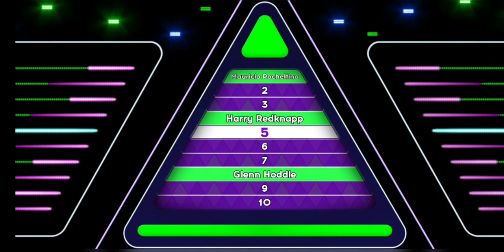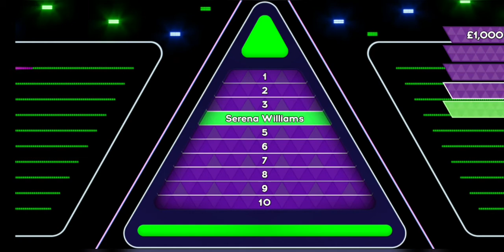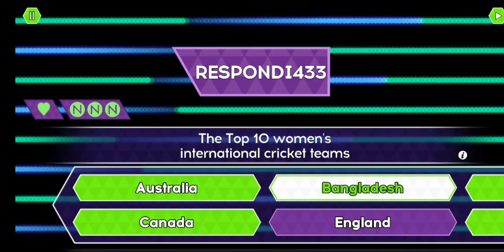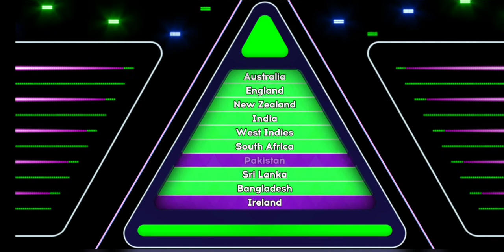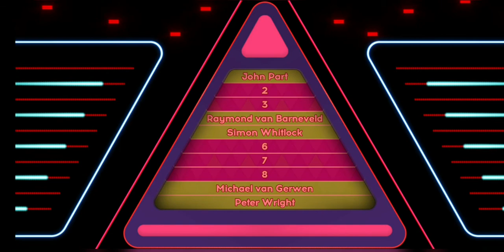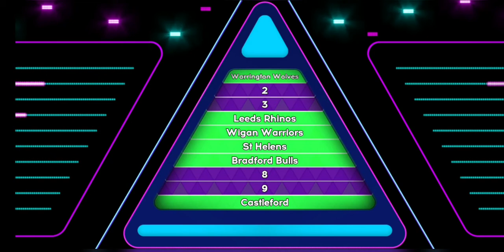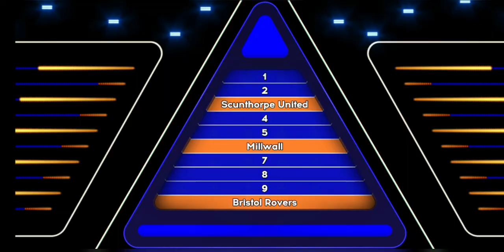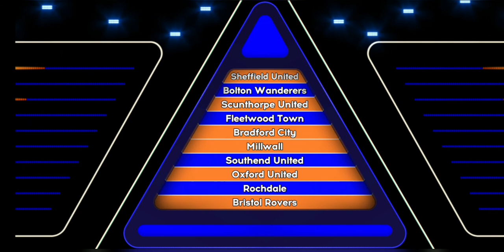Tenable Quiz App - £41,000 Final Round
How many people play this game ?